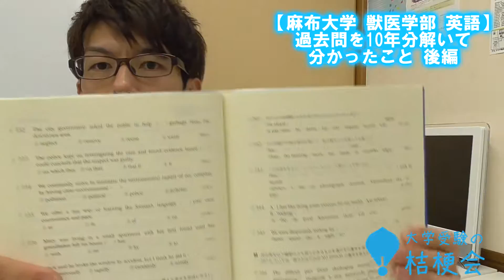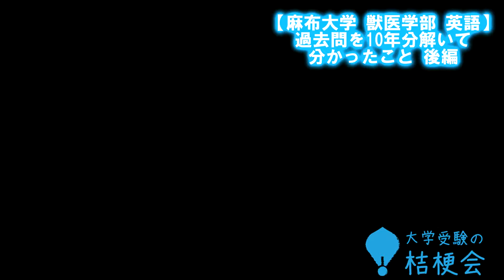【麻布大学獣医学部】過去問を10年分解いて分かったこと 英語 後編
麻布大学獣医学部の過去問を10年分解いて分かったこと  英語 後編

麻布の英語　第３問は４択文法。
スクランブルやネクステでもれなく知識をつけて、英文法ファイナル問題集で仕上げを！

【桐原書店　英文法ファイナル問題集　標準編】
【旺文社 英文法・語法 最終チェック問題集〔必修レベル編〕】
【旺文社 語法 最終チェック問題集〔難関レベル編〕】
【東進ブックス　英文法レベル別問題集　レベル５】
【英文法・語法 最終チェック問題集〔必修レベル編〕　旺文社】

麻布大学　獣医学部　赤本